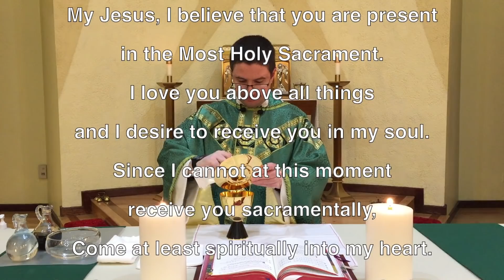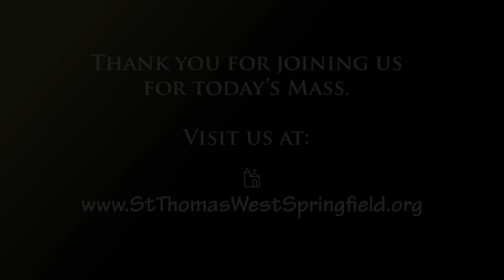Daily Mass February 9, 2021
Hymns Used:
Opening: Come, Thou, Almighty King
Lamb of God: Agnus Dei (Chanted by Fr. Matt & Fr. Jack)
Communion: Panis Angelicus
Closing: Come, Thou, Almighty King